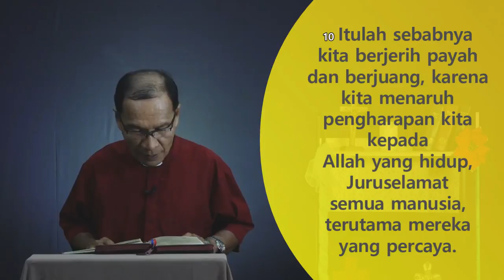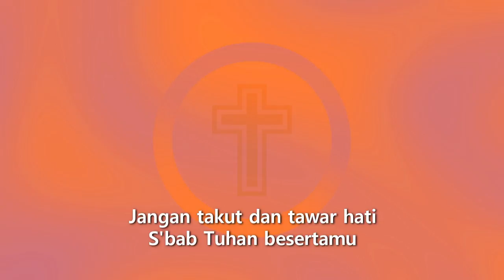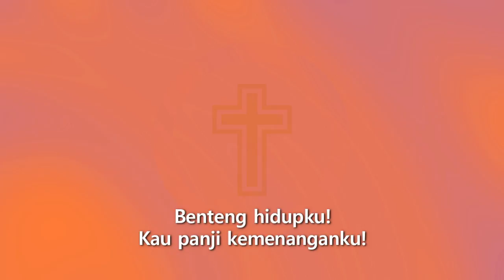Renungan Pagi Pdt. B. D. Sumbayak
Renungan Harian Kristen yang akan hadir di setiap pagi anda,
hari ini dibawakan oleh Pdt. B. D. Sumbayak
Diambil dari kitab 1 TIMOTIUS 4 : 10

Tema : "Berjerih payahlah dan berjuang menaruh pengharapan kepada ALLAH yang hidup."
Lagu Pujian: Kuatkan dan Teguhkan Hatimu
Penyanyi : Livia Purba
Pemusik : Agson Purba, Septian Hutagalung, Yedi Purba & Barenco Saragih

Selamat mendengarkan, kiranya renungan ini menjadi penguatan dan berkat bagi semua kalangan. Selamat berakhir pekan! Tuhan Yesus memberkati!